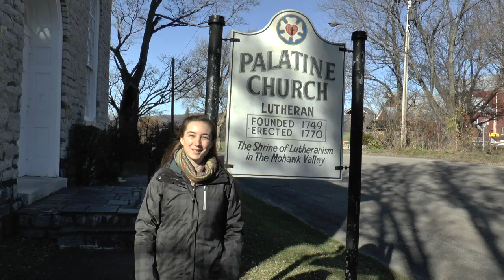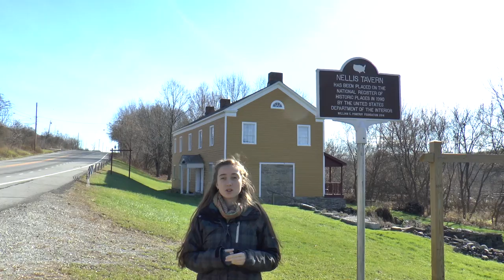Mohawk River Shorts - Palatines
A series of short movies about the Mohawk River valley.